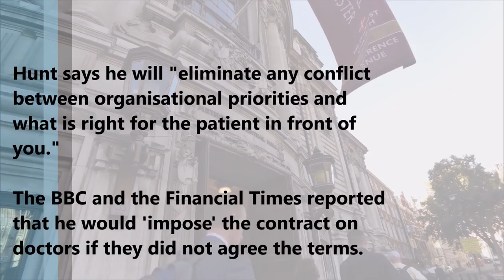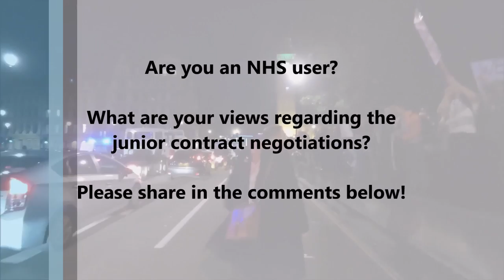Junior Doctors Protest! What's the word on the street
On 28th September 2015, 5000 NHS junior doctors walked the streets of Westminster, London, Uk to protest a new contract that would be 'imposed' on them by the Department of Health.

Whilst the government claimed that the new contracts would be fairer for both patients and staff, the British Medical Association labelled them unsafe.  A lot has been said by both sides through official channels - but staff and patients of the NHS have been relatively unheard in a battle between government and union.

We reached out to those protesting, and onlooking members of the public to find out what people really think.